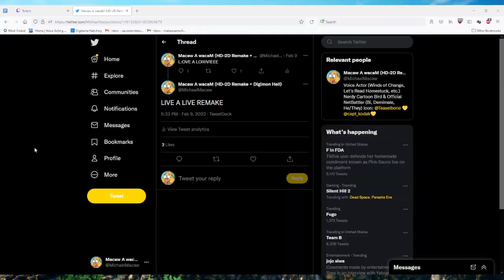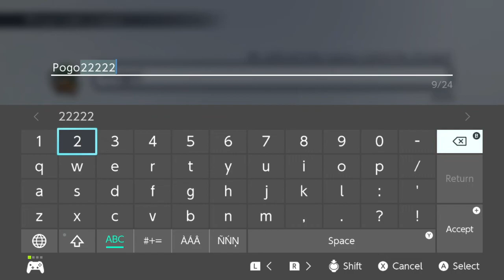Live A Live HD-2D (Part 1 - Prehistory)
An old favorite returns with beautifully redone scenery and music!
Also farts. Lots and lots of farts.
Streamed on July 25-26th, 2022.